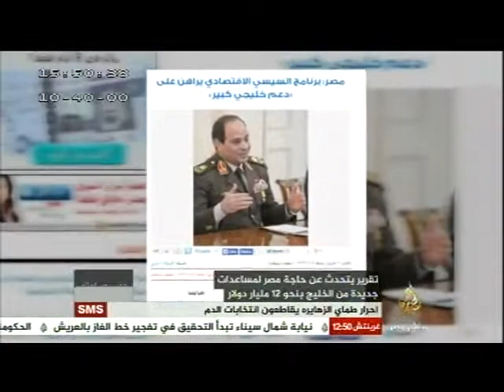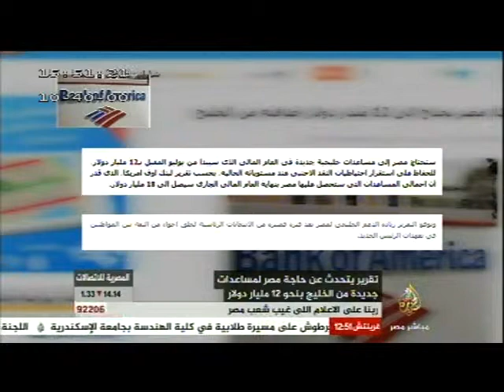هل ستستمر مصر بحاجة لمزيد من المساعدات الخليجية بعد انتخابات الرئاسة ؟